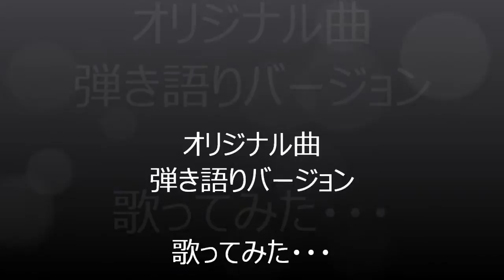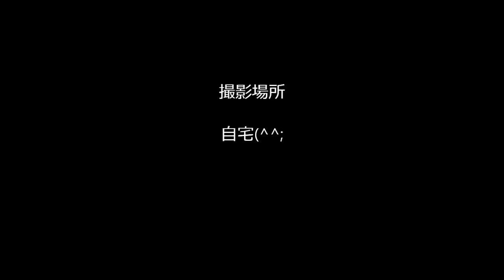『心』オリジナル 1961 Gibson J-45 CS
歌ってみた～夜中だから静かにしないと怒られるよ・・・
なかなか歌われないオリジナル曲！荒削りだけどね・・・～♪
弾き語りバージョンアップしたよ(*^^)v
guitar：1961 Gibson J-45 CS